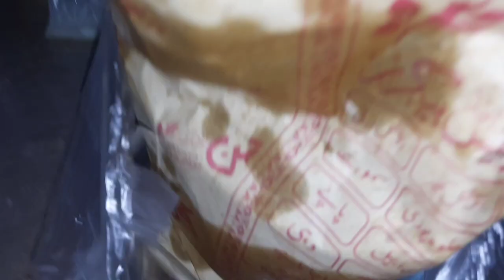No electricity, morning routine